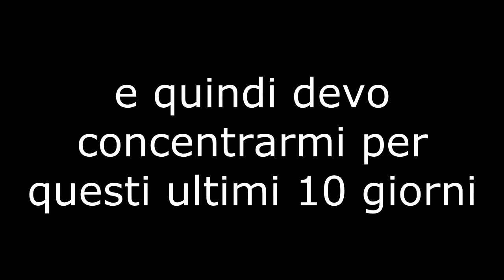Piccola pausettinuccia - Ci rivediamo a inizio giugno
Mancano solo 10 giorni ;-)